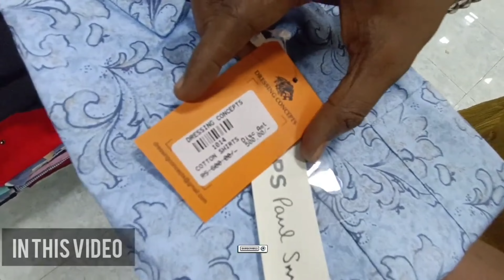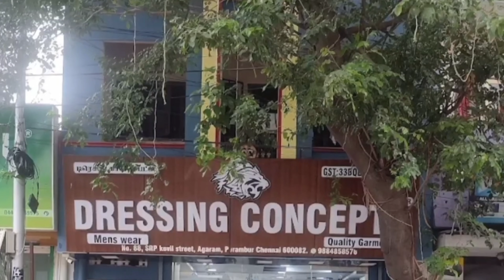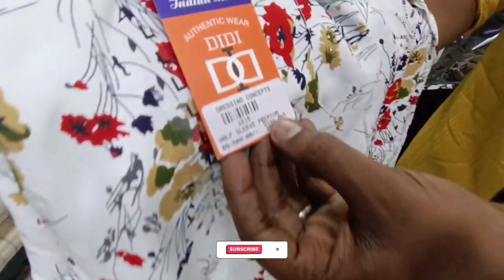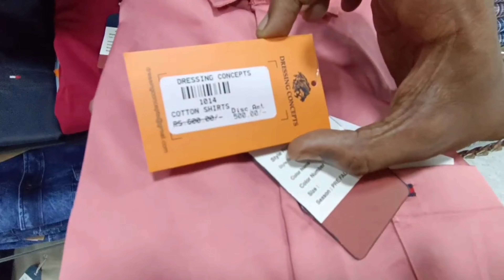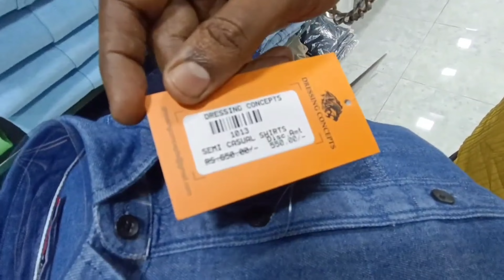Branded Menswear பாதி விலையில் 100% Branded 💯